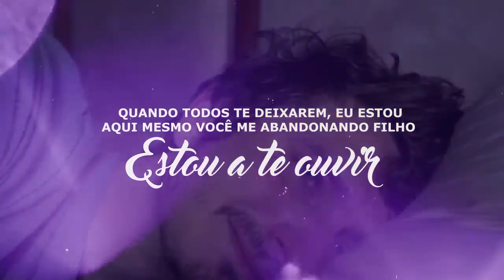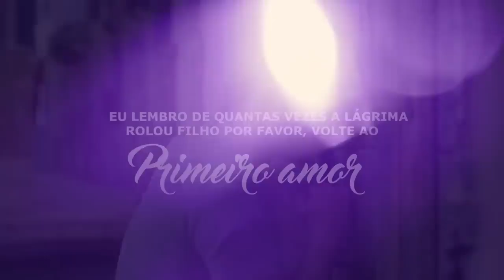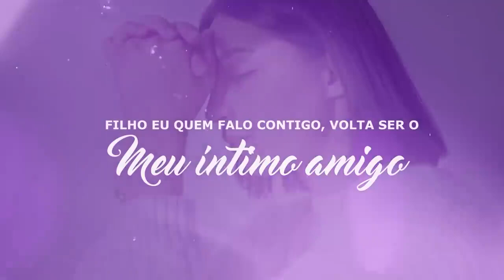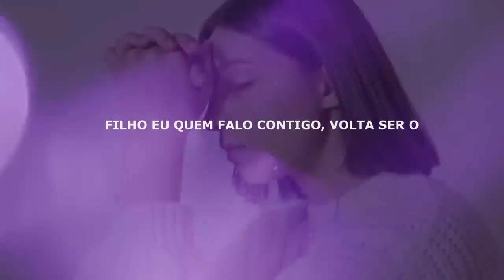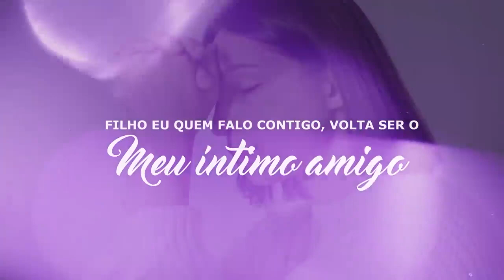Íntimo Amigo - Silvan Oliveira